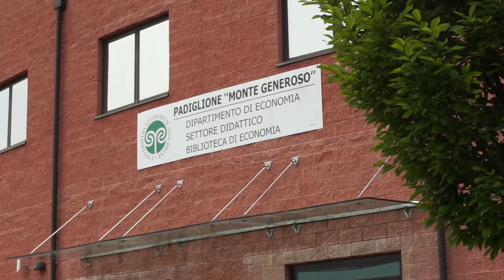Come può un'azienda essere competitiva oggi? Ci svela qualcosa di più il dott. Sacco